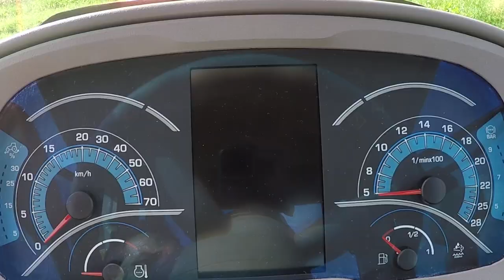Ciągnik SAME Frutteto z napędem CVT S - Optymalnie skonstruowana kabina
Widoczność 360°, maksymalny komfort, całkowita ergonomia: Twoje miejsce pracy, jak w domu.